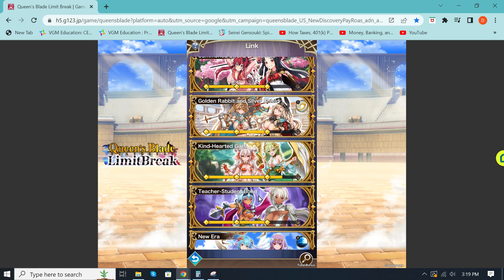Queens Blade Limit Break B- SP- Nanael Warrior Re-Review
Hey guys here is a re review of the B SP warrior Nanael.  She is an extremely good warrior (especially for a Mage), and is the primary reason im doing so much dmg to the monster takedown bosses and the event bosses.  Well go over why and who im using to compliment her.
Let me know what you think. Do you have her and do you use her the same way.  What kind of dmg numbers are you putting up?